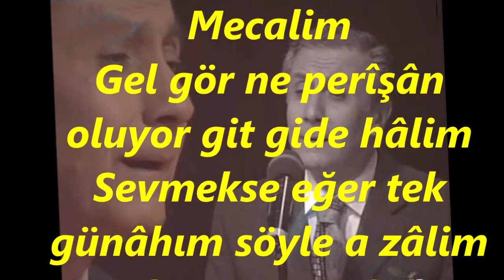Tahir Engin İÇÖZ-Bekletme Yeter Kalmadı Hiç Sabra Mecalim (KARCİĞAR )R.G.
SOLİST:
*TAHİR ENGİN İÇÖZ*
VİDEOYU YAPAN
*RECEP GAYRETLİ*
GÜFTE:  LÜTFİ FİKRET GERMAN
BESTE:  NECMİ PİŞKİN
USUL:  AKSAK
MAKAM: KARCİĞAR
Bekletme Yeter Kalmadı Hiç Sabra Mecalim
Gel gör ne perîşân oluyor git gide hâlim
Sevmekse eğer tek günâhım söyle a zâlim